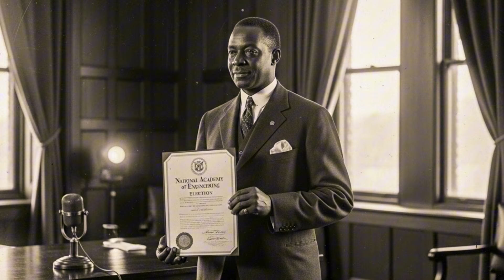He Invented Biodegradable Plastic — But They Buried His Name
**VIDEO DESCRIPTION**

In a world struggling to control plastic waste, it’s almost unthinkable that the earliest foundations of biodegradable plastic were created generations ago by a Black genius history quietly pushed aside. This documentary uncovers the life and legacy of **Dr. Walter Lincoln Hawkins**, the pioneering chemist whose brilliance transformed polymer science, telecommunications, and environmental technology long before the world understood the magnitude of his work.

Born in 1911 Washington D.C., Hawkins rose from a childhood of curiosity to become one of the first Black scientists at Bell Laboratories—an institution that shaped the technological age. Against the backdrop of segregation and scientific exclusion, he carved out a path of extraordinary innovation. His mind unlocked the secrets of polymer life cycles, creating the formula that made telephone cables last for decades and laying the early groundwork for plastics that could safely return to the environment.

Yet despite his genius, his historic achievements were buried under institutional anonymity and racial prejudice. The world praised the technology he created while forgetting the man behind it. This video gives him the recognition he deserved but never received. Through a rich, cinematic retelling, this story reveals how his vision shaped global science, influenced the future of sustainable materials, and continues to impact our daily lives in ways most people never knew.

Step into the forgotten story of a pioneer whose brilliance stretched far beyond his time. Learn how Walter Lincoln Hawkins’ inventions expanded global communication, helped pave the path toward biodegradable plastics, and forever changed the relationship between chemistry and nature. His is a story of resilience, genius, and a legacy too powerful to remain hidden.

This video brings his contributions back into the light—restoring the name and legacy of the Black chemist who should be remembered as one of the great scientific minds of the 20th century.

**REFERENCES**
Bell Telephone Laboratories patent archives (1940s–1970s)
Howard University archival biographies of early Black chemists
McGill University doctoral research interviews and chemistry department records
National Academy of Engineering memorial biography of Walter Lincoln Hawkins
Journal of Polymer Science, early publications on oxidation-controlled polymer stabilization
Oral histories from Bell Labs researchers and scientific policy advisors
United Nations Scientific Advisory Committee documents on mid-century materials innovation